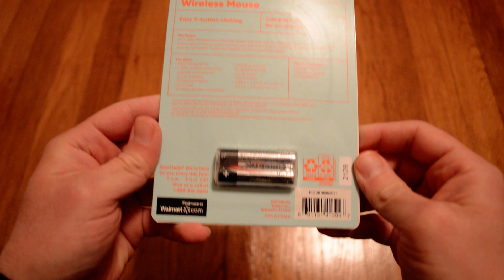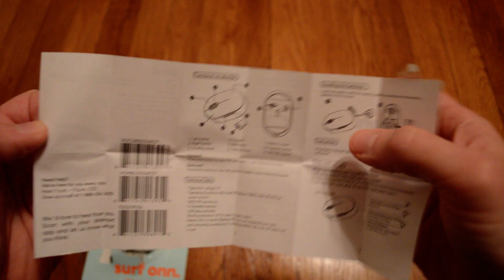Unboxing Surf Onn. Wireless Mouse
Opening up a new onn wireless optical mouse. I bought this at Wal-Mart on clearance for just $2. This is actually a pretty decent mouse. It came with 2 Energizer Max AAA batteries which is nice since so many devices come with generic batteries. The top is attached via magnet and comes off easily to replace the batteries or store the USB dongle. I'm glad I picked this up as a spare mouse to use with my laptop computer when I haul it to different places.